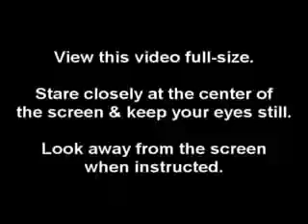illusion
Stare at the point, look something else after.